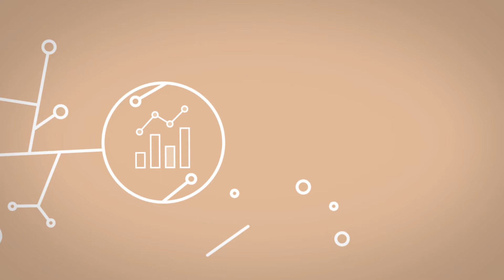PROMISING PRACTICES: Youth Creates Youth Strategy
Vienna, Austria

The City of Vienna asked more than 22.000 children and young people about their views on the city and their future, and included them in its youth strategy.

Presented by: Jürgen Czernohorszky, Executive City Councillor for Education, Integration, Youth and Personnel

IMPACTFUL PARTICIPATION
Listening to children, and considering their opinion in all matters that affect them promotes commitment, makes them aware of their own responsibility and that of others, and provides them with political education. It also increases identification with schools, parks, youth centres, districts and cities.

FAMILIAR PLACES
In workshops, young people between the ages of 3–19 worked on questions about their lives in the city and their future. To involve young people from all backgrounds, they were held in nurseries, after-school care centres and schools, in youth centres, in parks, etc. by all kinds of caregivers.

BASIS FOR YOUTH STRATEGY
The inputs of more than 22,000 children and young people are being analysed by scientists. 24 groups have been chosen by lottery to send a representative to discuss and prioritise these results. The commonly developed topics build the basis of the Children and Youth Strategy of the City of Vienna.